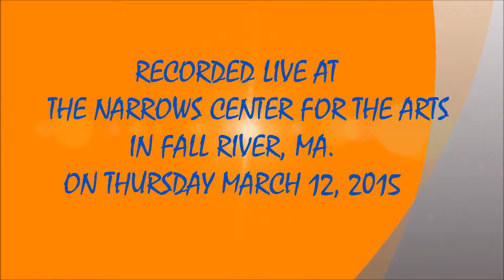HESITATION BLUES - JORMA KAUKONEN & BARRY MITTERHOFF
RECORDED LIVE AT THE NARROWS CENTER FOR THE ARTS IN FALL RIVER, MA. ON THURSDAY MARCH 12, 2015